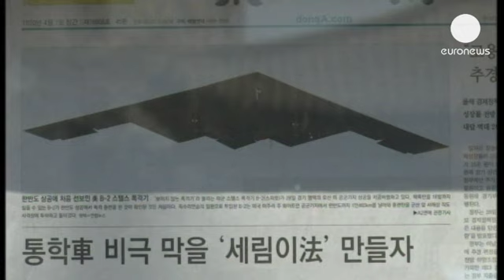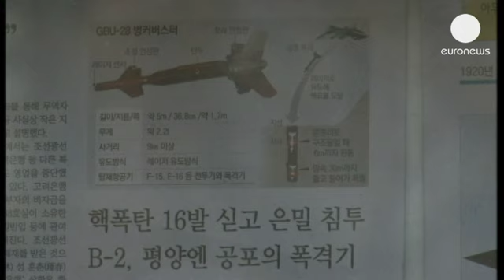Kim Jong Un: 'ABD ile hesaplaşma zamanı'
Kuzey Kore'nin saldırı tehditlerine karşı Amerika Birleşik Devletleri'nin iki savaş uçağı ile verdiği yanıt gerilimi daha da tırmandırdı.

Ordusuna teyakkuz emri veren Kim Jong Un acil toplantı çağrısında bulundu. Genç liderin 'Emparyalist güçlerle  hesaplaşma zamanı gelmiştir' dediği kaydedildi.

Başkent Pyongyang'da düzenlenen askerleri törene katılan  binlerce Kuzey Koreli de liderlerine destek çıkarak ABD aleyhine slogan attı.

Güney Kore Savunma Bakanlığı Sözcüsü Kim Seok komşularının sergilediği tutumu ''Kuzey Kore tatbikat görüntülerini televizyonda yayımlayarak bir nevi psikolojik savaş uyguluyor'' şeklinde yorumladı.

Kuzey Kore'nin ABD'yi vuracak teknolojiye sahip olmadığı biliniyor. Ancak hazır konumda bekletilen orta ve kısa menzilli füzeler Güney Kore için büyük tehdit oluşturuyor.

Güney Kore ve ABD'nin ortak yürüttüğü askeri tatbikatı Kuzey Kore saldırı hazırlığı olarak nitelendiriyor.

ABD ise kendisine karşı savaş pozisyonu alan Kuzey Kore'ye gözdağı vermek için nükleer yeteneğe sahip iki B-2 hayalet bombardıman uçağını askeri tatbikata dahil etti.